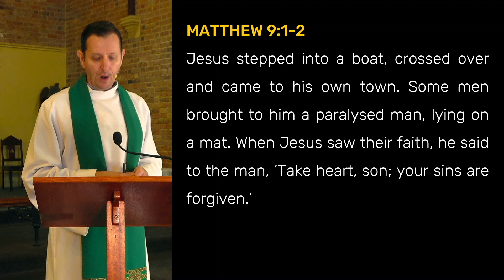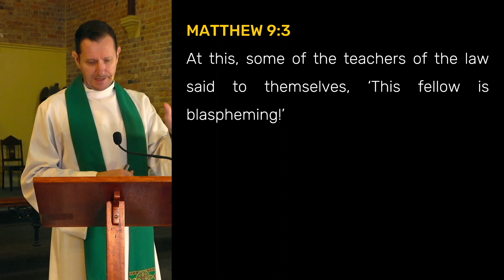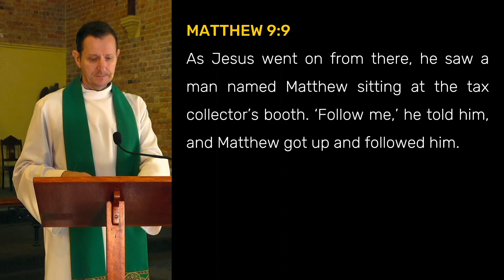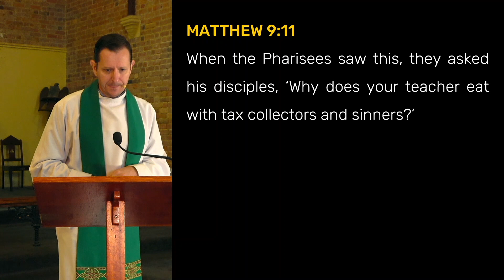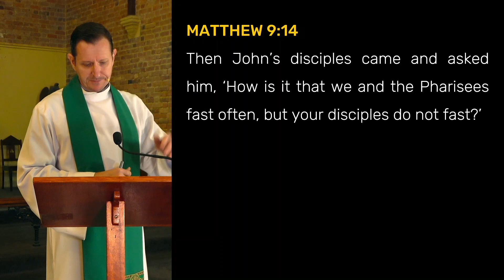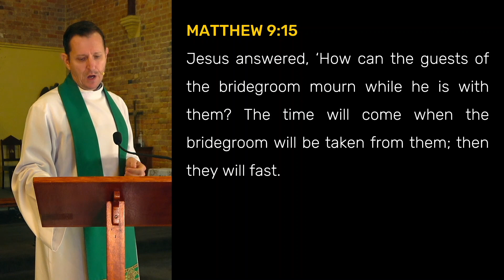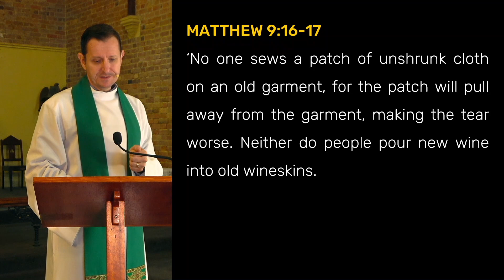Sinners Only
The title "Sinners Welcome' would certainly be worthy of clickbait. However, the title "Sinners Only" reflects the truth of our coming to Christ and his salvation as we are justified and sanctified.

MATTHEW 9.1-26